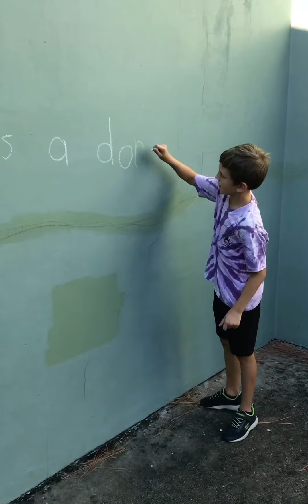Anti-bullying video ( school project )